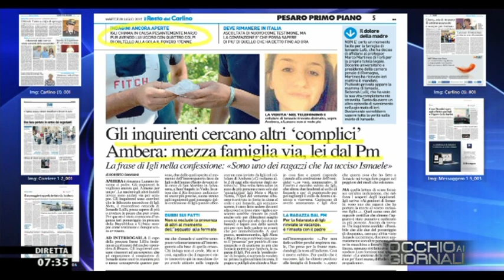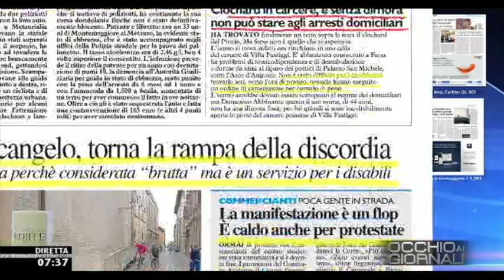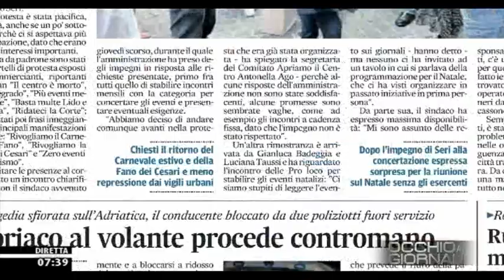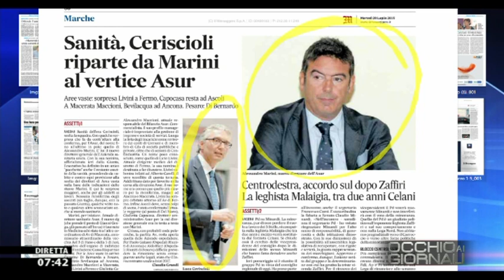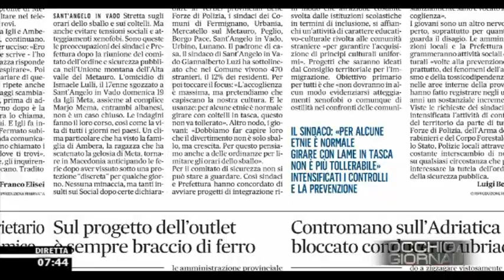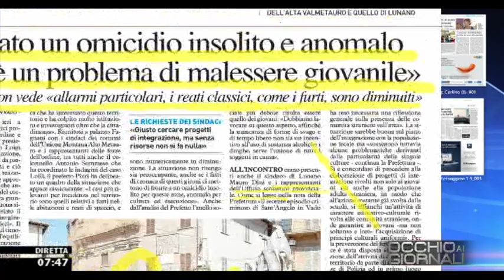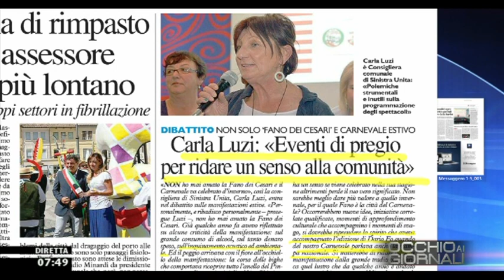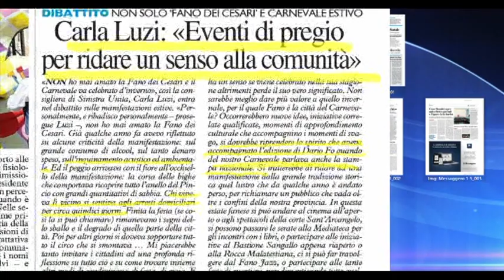Occhio ai GIORNALI 28/7/2015